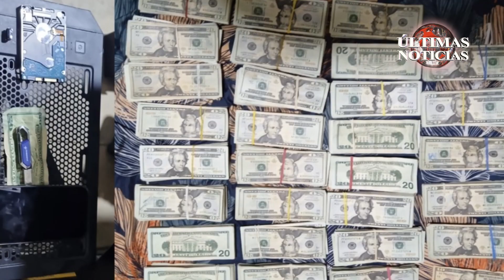DROGA EN MANABI ULTIMAS NOTICIAS